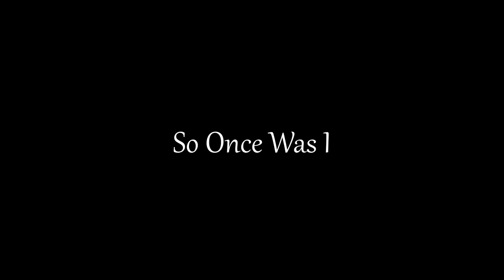So Once Was I | Animated Pilot Teaser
Hello! I have been gone for a while! But I promise it wasn't for nothing!
This short film turned full pilot episode was two months in the making and a lot of blood sweat and tears. I am eternally grateful for the opportunity and support I had received in this project as it is now becoming a full-scale series in the making.

As for what this is! This project was something I had started originally with my close friend and co-creator Curtis It had started out as a fun self insert au into lord of the rings and had spiralled from there. After much talk, we had talked about making a webcomic series to post on webtoon and tapas and branching off from the au into a full world.

We almost were about to start it, but before we really got the ball rolling I had joined a class on the wonderful website projectcity (which was known as radhowtoclass) and I had taken up Ethan Beckers class (steal like a pro)! I had decided to take a leap of faith and turn the little world I had created with my friend into a full-scale animated short film.

When joining the Ethan Becker class we were also told by the end of the class there would be a contest where the top five projects would participate in. By the end of the class, I had gotten the notice that I had gotten top five!

Anyway, here is a short teaser trailer of what is to come. Please check the links below for credits as well as any SOWI (so once was I ) related content!

CAST
Moriddain
Elliot
Tyler Fisher
Aunt
Dark
Morgan

Little Brother Zeph
The Rat Council
Smile
Hollis
Malt
Ranch

Project city is an animation art course website providing art classes specific to animation, animatics, storyboarding, character design, character concept, concept designs, figure drawing, scene writing and ect.

Ethan Becker is a well-known animator as well as a youtube persona on youtube, well known for works like NEVER draw from imagination, INSTAGRAM ART: NEVER DRAW WITH OVALS! EVER! Fixing ZHC's CHEAP ART for 1000 HOURS!!!

Fun fact! I had Submitted this trailer and the storyboards for this short film my Sheridan animation 2022/2021 portfolio!